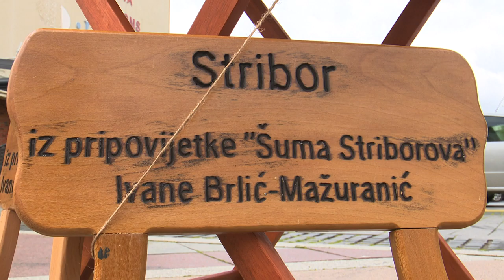SBTV - DNEVNIK - TURISTIČKI POTENCIJALI SLAVONSKOG BRODA KAO DESTINACIJE KULTURNOG - 20.04.2021.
Bolja nego prošle godine kada je zbog pandemije otkazana, no s daleko manje posjetitelja i programa – tako prolazi ovogodišnja manifestacija "U svijetu bajki Ivane Brlić Mažuranić". Unatoč tome što je dio programa virtualan, grad je ovih dana prigodno ukrašen, a sve posjetitelje na Korzu očekuju i kostimirani likovih iz Ivaninih bajki. Turistička zajednica ujedno najavljuje još niz sadržaja koji će pozicionirati Sl. Brod na karti važnih destinacija kulturnog turizma Hrvatske.

DNEVNIK SBTV-a | PON-PET | 20:00 i 22:00